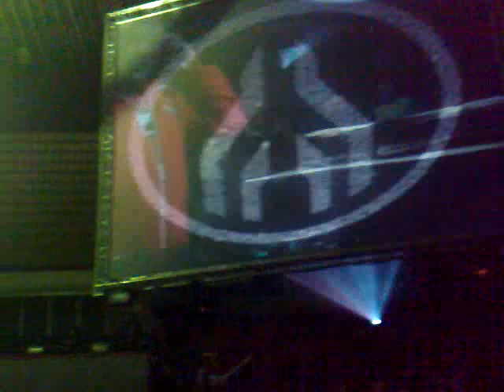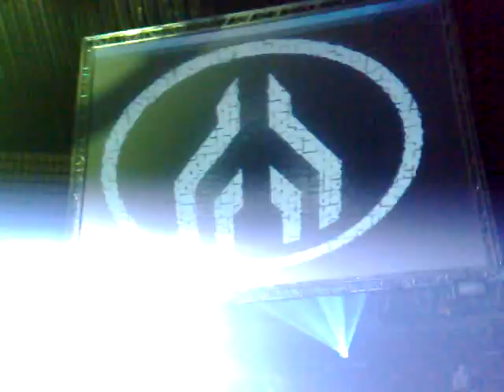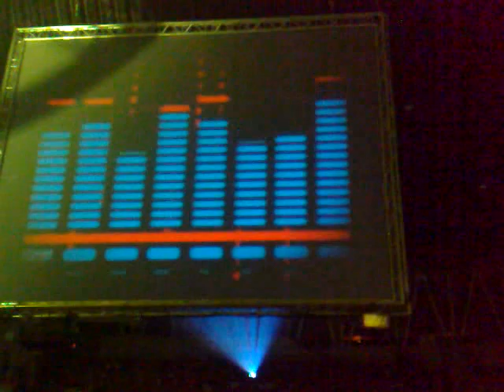Mayday Poland 2008-Westbam